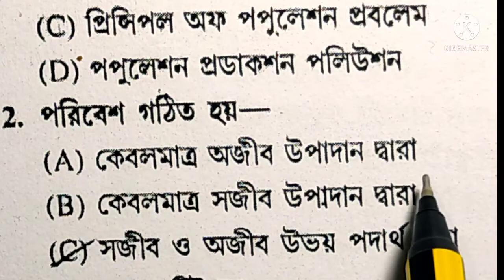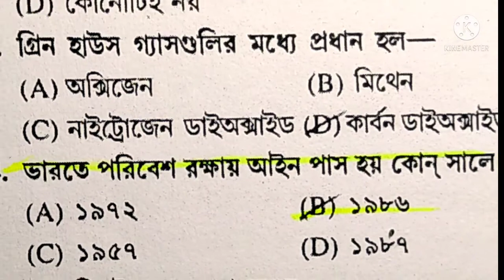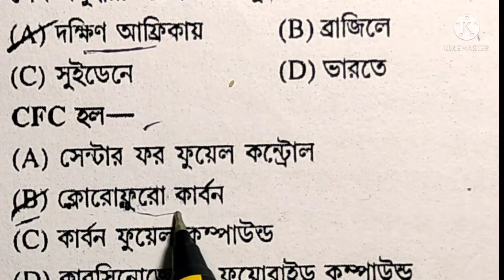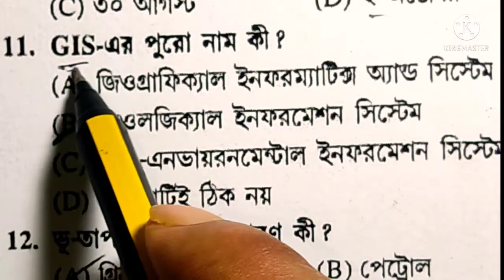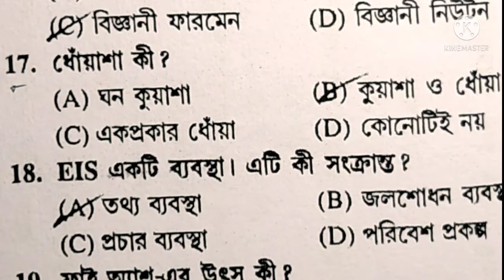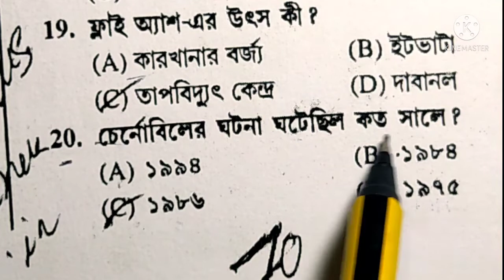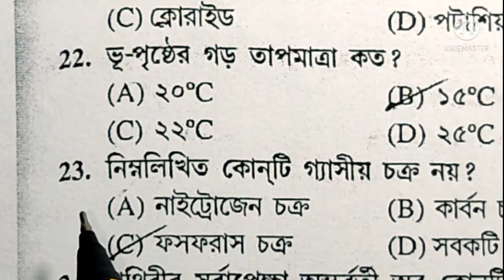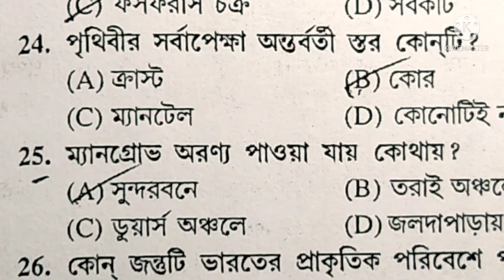Environment for CTET/WBTET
TET related environment
 questions